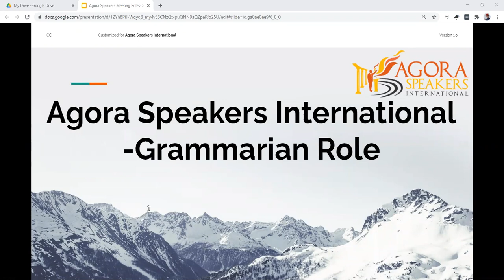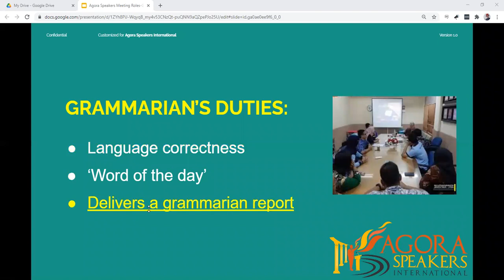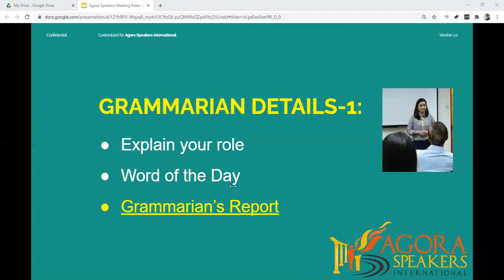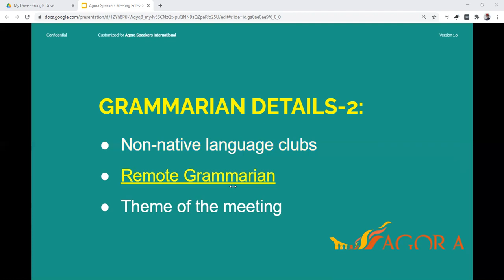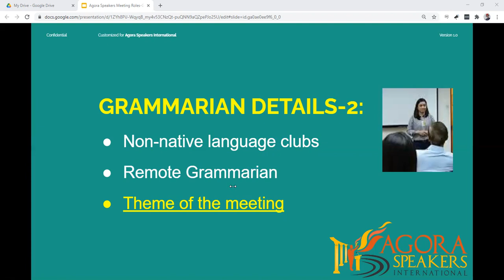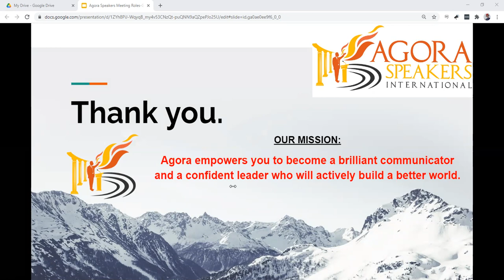AGORA SPEAKERS INTERNATIONAL - Role - Grammarian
This video is an introduction to the Grammarian role for Agora Speakers club meetings.